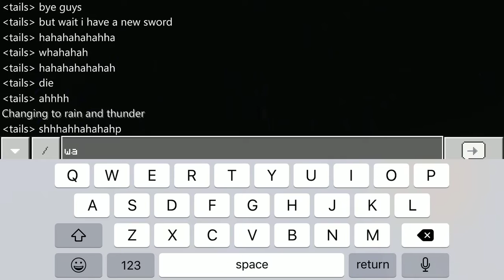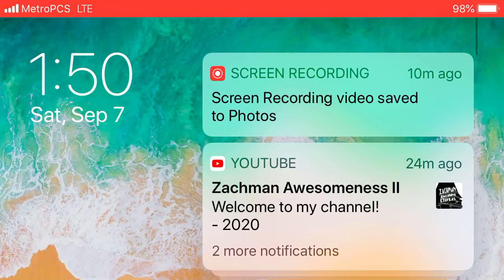(Tails the fox Minecraft) It bad today Run!!!